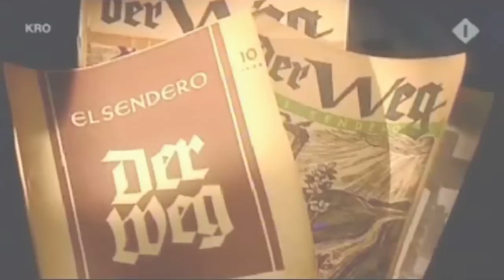Uki Goñi - Adolf Eichmann & Willem Sassen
Author Uki Goñi relates how the Adolf Eichmann interview sessions carried out by Willem Sassen came about in the mid-1950s. From the documentary "Profiel: Willem Sassen" directed by Roelf van Til and broadcast by the KRO television channel in Holland.